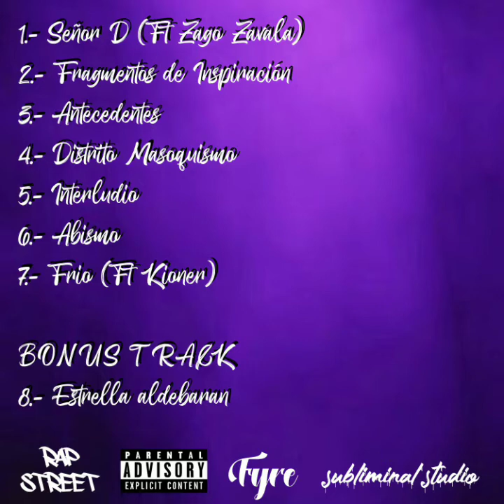6.- Abismo • DampeR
Tema: "Abismo"

Álbum: "Fragmentos de Inspiración"

Artista: "DampeR"

Beat: "Lowkey"

Producción: "Subliminal Studios"